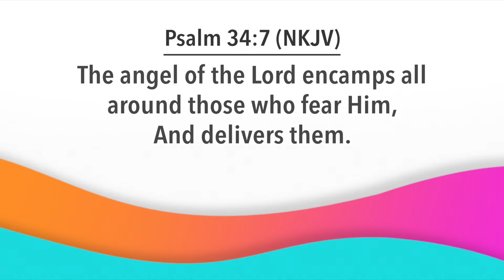Day Break with Bishop Dr. Nana Yiadom-Boakye. 7 06 22